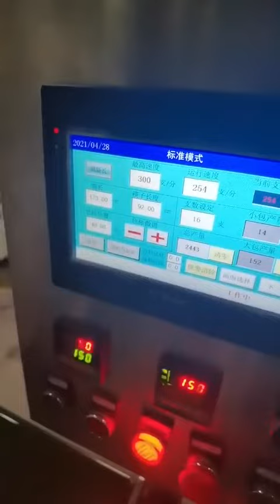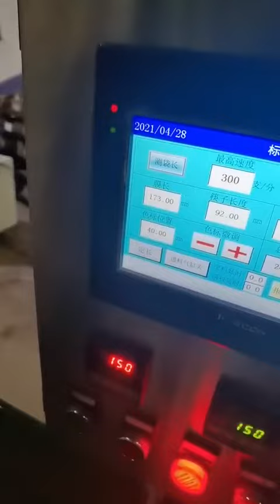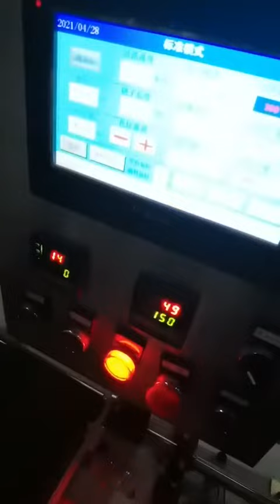High speed coffee stirrer packaging machine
Introduction:

    AZ-600 series automatic high-speed single film packaging machine is an equipment that automatically packs beverage straws into bags. The whole machine consists of drive motor, transmission system, film (paper) unwinding

It is composed of setting, straw filling device, automatic sealing device, finished product conveying device, etc. This machine is developed by my technicians, and has a high degree of automation and production speed. Filling and packaging are completed at one time.

Features:

◆Single packaging, filling and packaging can be completed at one time.

◆Automatic counting, batch alarm, convenient for secondary packaging.

◆The packaging speed is adjustable.

◆Easy operation and reliable performance.

Technical Parameters:

 Drive motor 0.75kw (frequency conversion speed regulation)

 Production capacity 500~600 pcs/min (paper packaging)

          400~500 pcs/min (film packaging)

 Packing method Three-sided seal

 Packaging materials film, paper

 Packaging straw specifications diameter Φ5-Φ13mm；

Length 140～260mm

Other specifications can be customized

 Mechanical size 1500 × 800 × 1300mm